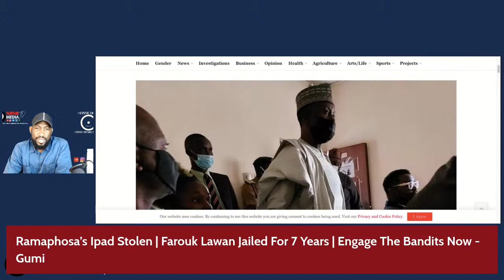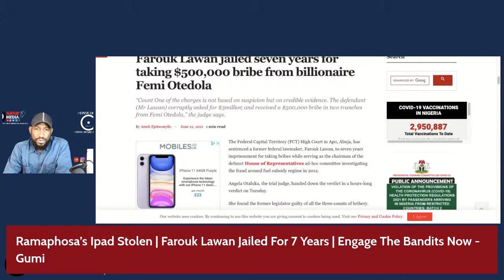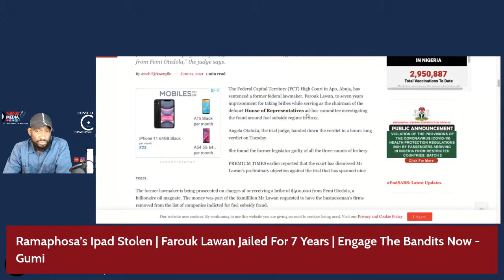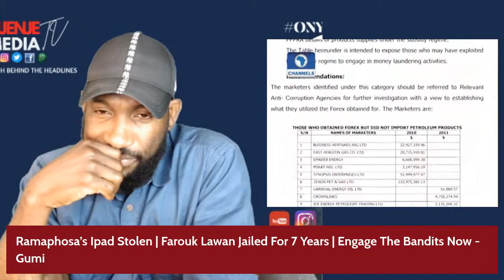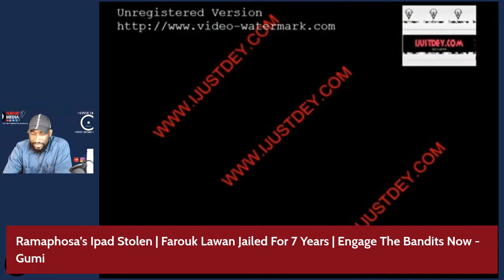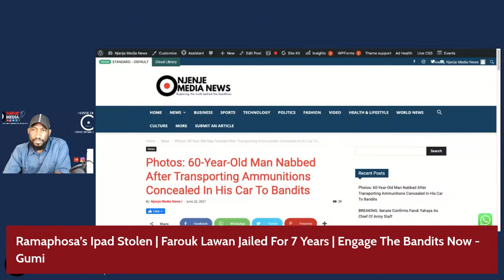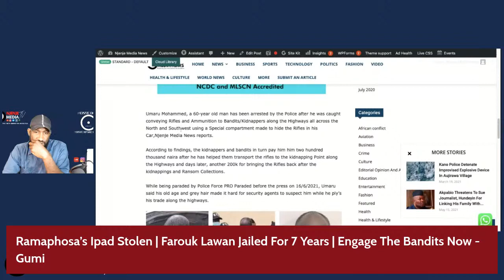Ramaphosa’s Ipad Stolen | Farouk Lawan Jailed For 7 Years | Engage The Bandits Now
Ramaphosa’s Ipad Stolen | Farouk Lawan Jailed For 7 Years | Engage The Bandits Now - Gumi

You are here on Njenje Media TV on YouTube Channel,